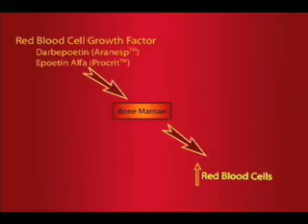Visit to the Oncologist series part 3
In this third part of the Visit to the Oncologist series. Ellen Baker discusses about white blood cell and red blood cells growth factors and a statement by one of the patients who is going through the treatment.